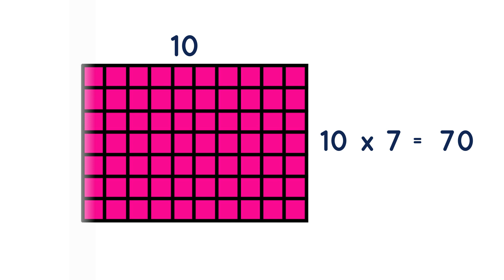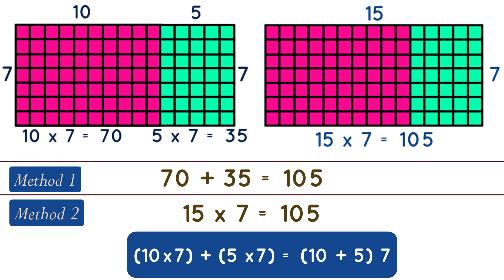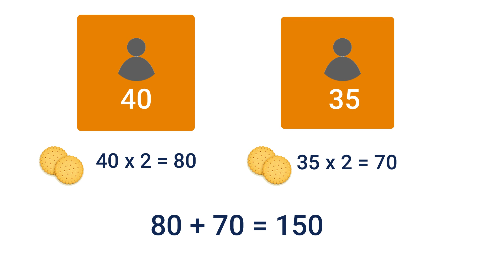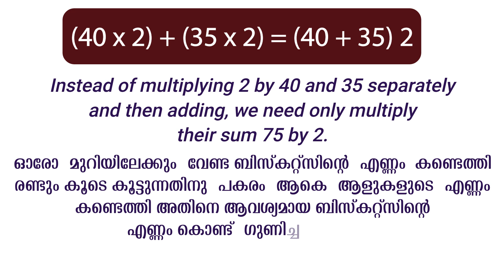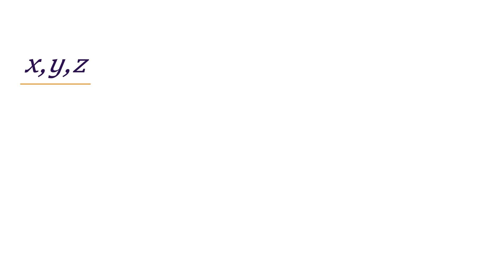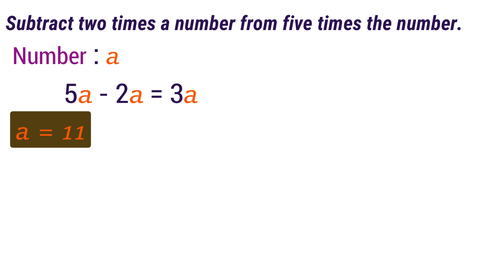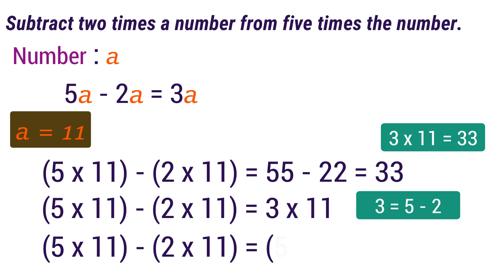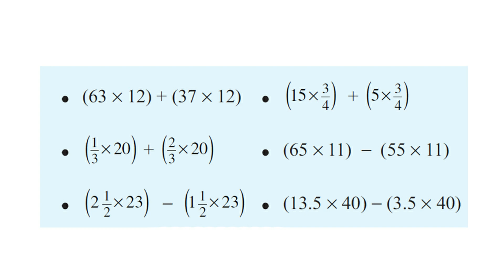Unchanging Relations/മാറുന്ന സംഖ്യകളും മറാത്താ ബന്ധങ്ങളും, Part- 8 - Class 7, Unit 3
Unchanging Relations, part 8- Class 7 - Unit 3
മാറുന്ന സംഖ്യകളും മറാത്താ ബന്ധങ്ങളും, ഭാഗം  -8
Kerala Syllabus